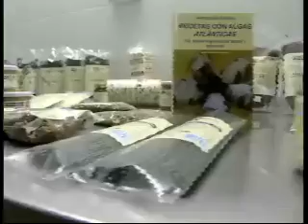agalega.info - Noticias dos Informativos da CRTVG2.rm